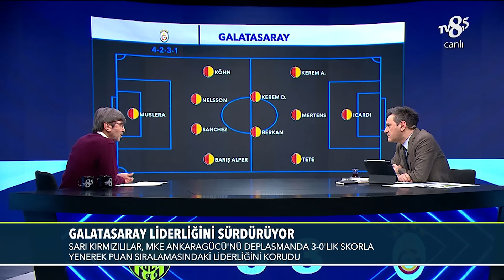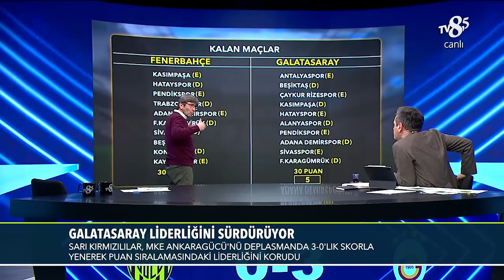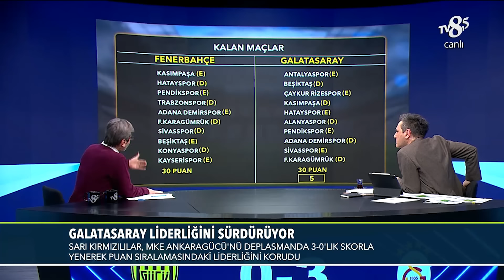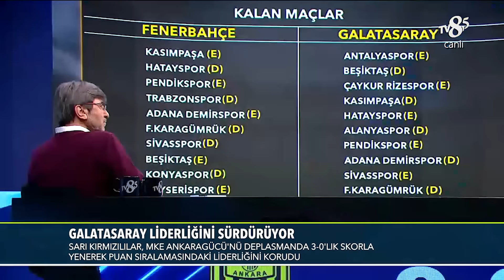Rıdvan Dilmen Fenerbahçe ve Galatasaray'ın Farkını Anlattı | % 100 Futbol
Rıdvan Dilmen, rakiplerine göre iki takımın farkını açıkladı. "Fenerbahçe'nin Aleyhine Gözüken..."